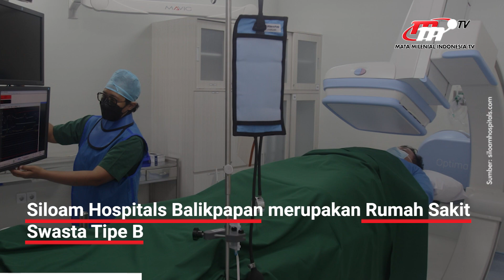Siloam Hospital Balikpapan Siap Mendukung Pembangunan IKN Nusantara | Flash News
RS Siloam Balikpapan siap mendukung pembangunan IKN Nusantara dibidang Kesehatan.

Penulis Naskah:
Ilman Khoirul Umam

Editor:
Intan Rizky Novyanni
Gita Aziza Achmad